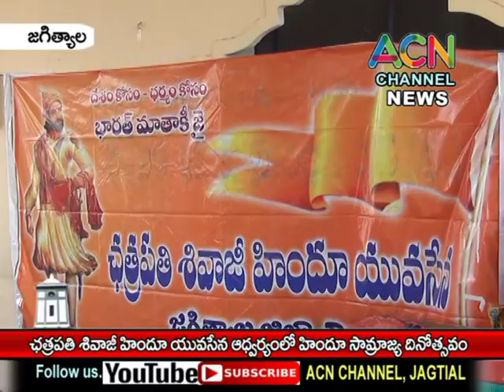జగిత్యాల : ఛత్రపతి హిందూ యువసేన ఆధ్వర్యంలో జరిగిన హిందూ సామ్రాజ్య దినోత్సవం